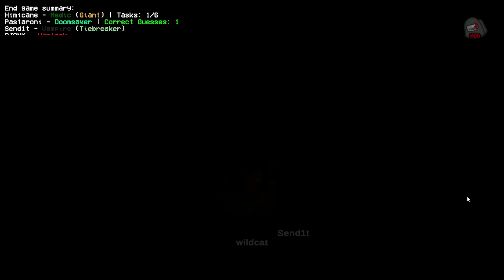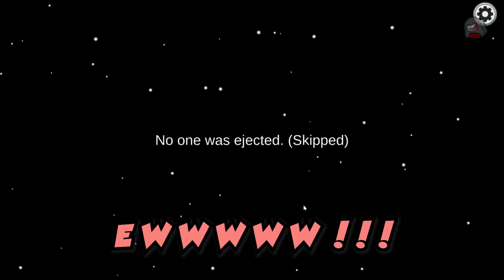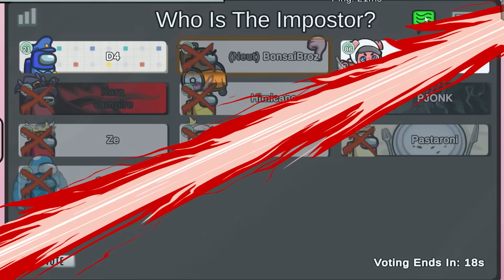Among Us…I’m back…